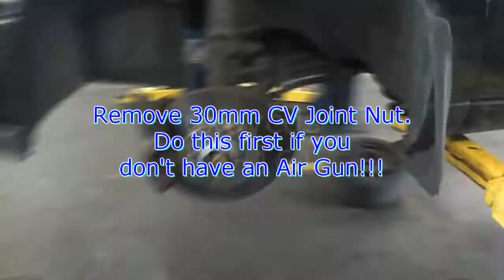VW A3: 1.8L ACC 020 transmission / Clutch Removal (same for 2.0L ABA)